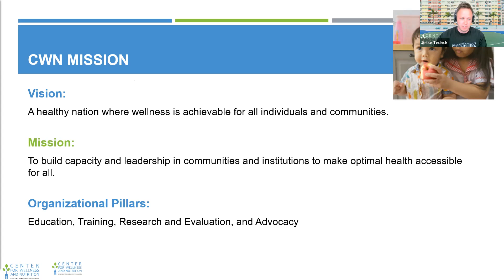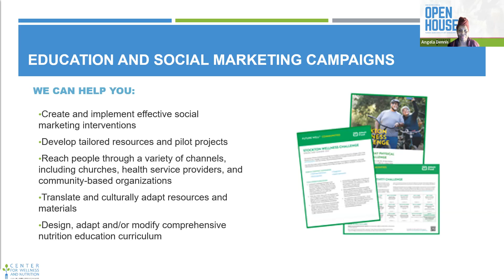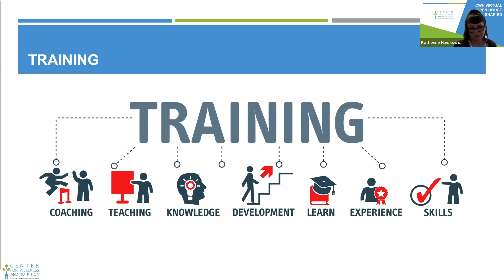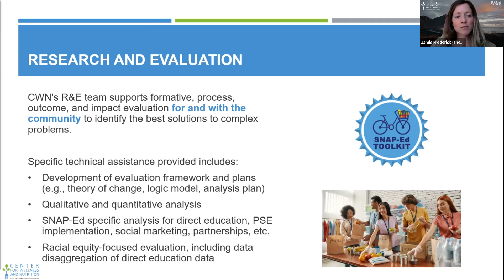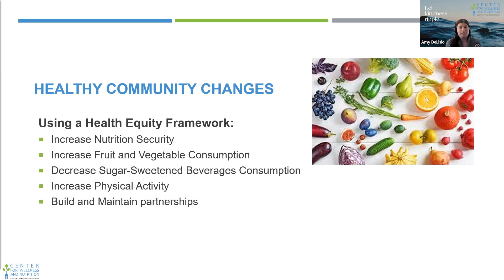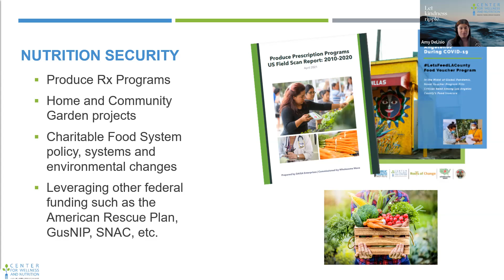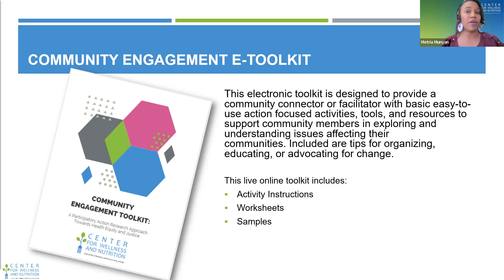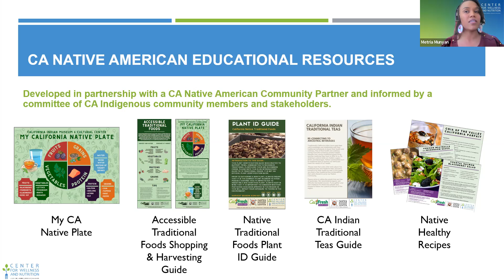CWN Virtual Open House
The Public Health Institute’s Center for Wellness and Nutrition is a national leader in developing campaigns, programs, and partnerships to reduce obesity and promote equity in the most vulnerable communities across the country.

Are you looking for proven strategies? Innovative ideas? Do you need support to expand your SNAP-Ed programming to improve nutrition and physical activity levels where your disadvantaged residents live, learn, shop, work, and play?

From community engagement to social marketing campaigns to program evaluation, our team of experts can work with and support your team to reach your organization's goals through small-scale one-time projects or complex, multi-year initiatives.